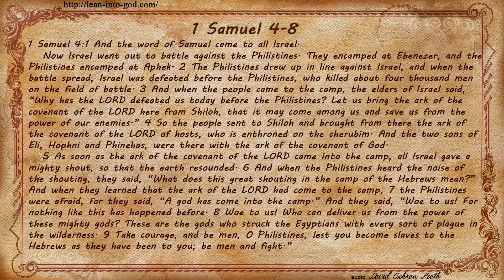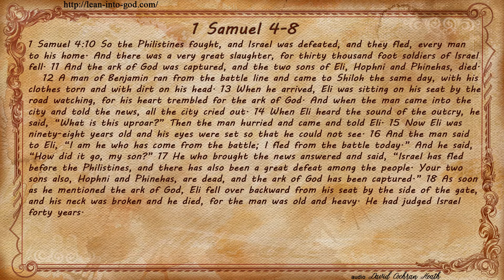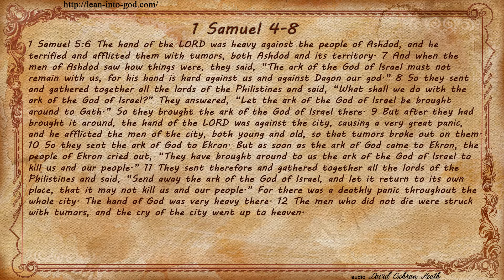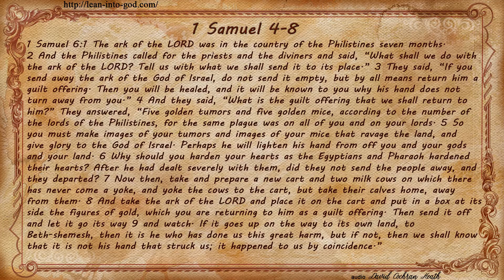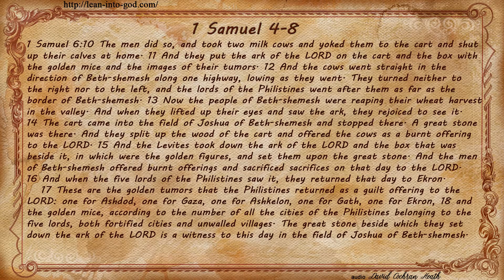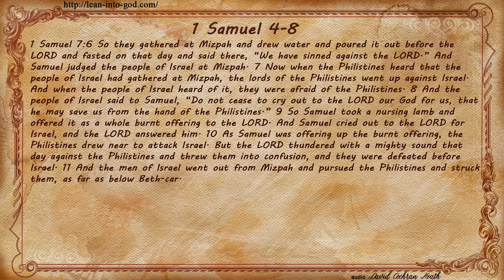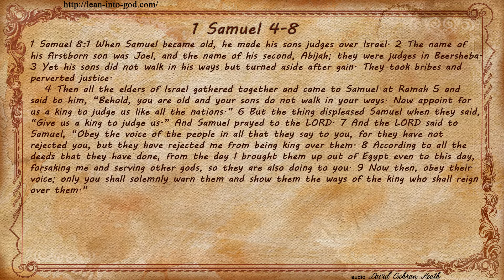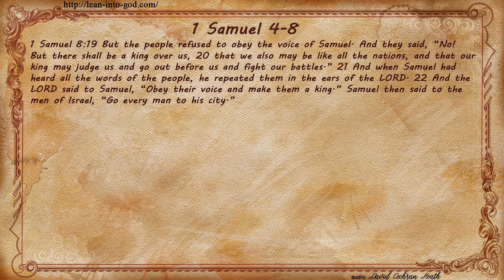1 Samuel 4-8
1 Samuel 4-8